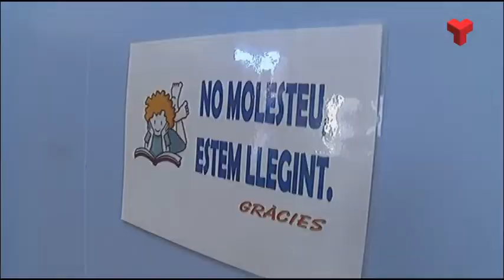Es reforça la seguretat a les escoles per fer front als intents de robatori de material informàtic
En les dues darreres setmanes hi han hagut dos intents de robatoris, sense èxit, en dos centres d’ensenyament de la ciutat. Aquests fets se sumen a la d’altres robatoris, sobretot de material informàtic, que darrerament han patit algunes escoles i instituts de Terrassa.